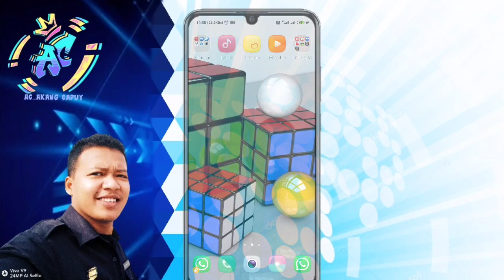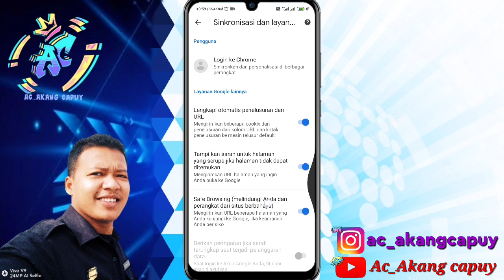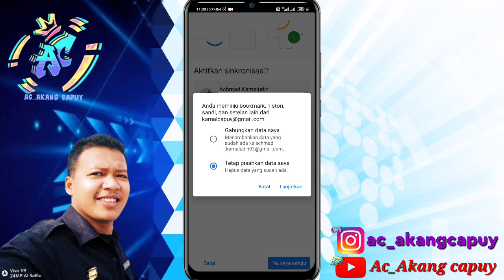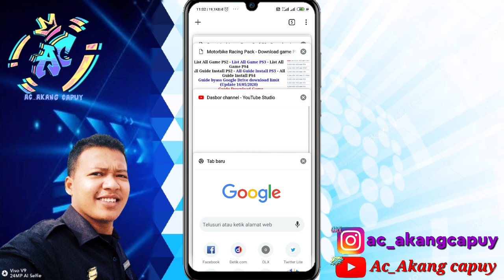Cara mengganti Akun Google di aplikasi Chrome pada android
Terima kasih🙏🙏